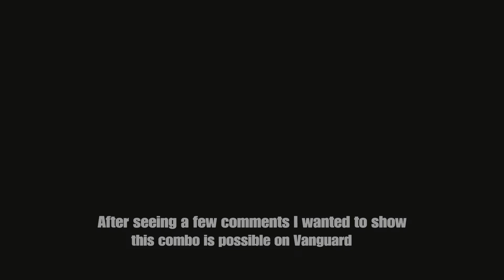Quick Video for the viewers - DNF DUEL